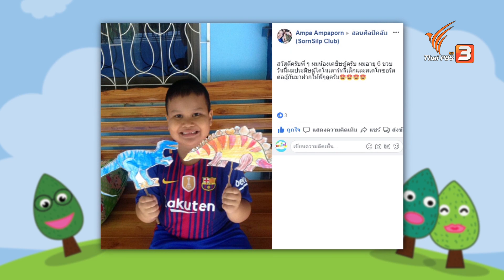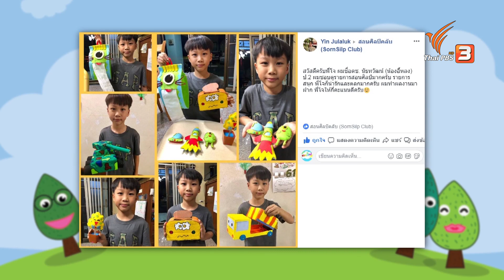วิกผมว้าว ๆ : สอนศิลป์ (30 ธ.ค. 61)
สวัสดีครับน้อง ๆ สมาชิกชาวสอนศิลป์ วันนี้พี่โจกับน้องเคที่จะทำวิกผมสุดเท่ สำหรับไปปาร์ตีกัน จากกระดาษลังเหลือใช้ ผ้าสักหลาดสีตามชอบ ลวดกำมะหยี่สีสันสดใส มาเตรียมอุปกรณ์ให้พร้อม จะสนุกแค่ไหน พลาดไม่ได้แล้ว...

ติดตามชมรายการสอนศิลป์ วันอาทิตย์ที่ 30 ธันวาคม 2561 เวลา 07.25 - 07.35 น. ทางไทยพีบีเอส หรือรับชมทีวีออนไลน์ทาง